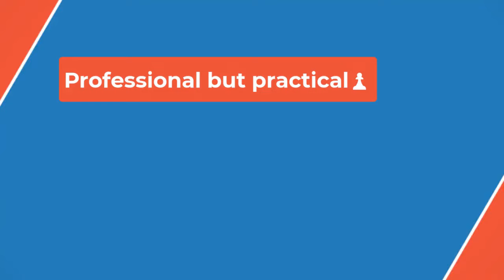🔴Undisputed champion Canelo Alvarez hands Munguia first defeat🔥 P B P💥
Alvarez handed Munguia the first defeat in 44 professional bouts, dropping the 27-year-old challenger in the fourth round and inexorably taking control to improve to 61-2-2 in his storied career.

The judges scored it 117-110, 116-111 and 115-112 for Alvarez, who retained his IBF, WBA, WBC and WBO belts.

Munguia, whose 34 knockouts included victories inside the distance in four of his previous five fights, came out on the attack.

He pushed back the vastly experienced Alvarez with his jab and rattled the champion in the third round with a right to the jaw.

But Alvarez responded in the fourth. After Munguia connected with a pair of solid rights Alvarez followed a left hook with a massive uppercut that sent Munguia to the canvas.

"You know, I take my time," Alvarez said of his measured start.

"I have a lot of experience. Jaime Munguia is a great fighter. He's strong. He's smart, but I take my time."